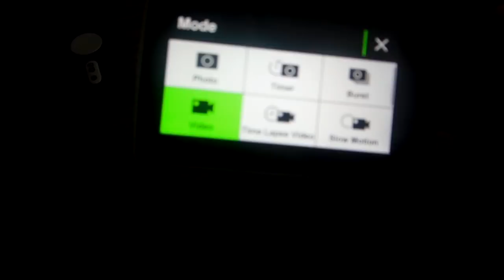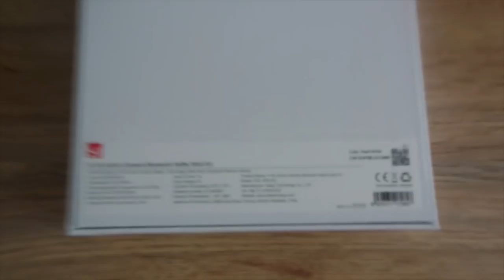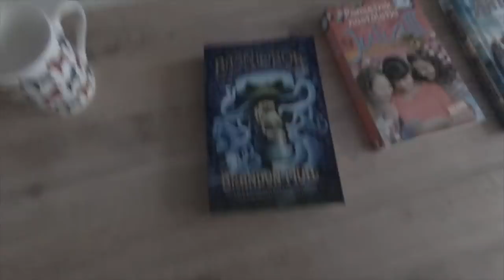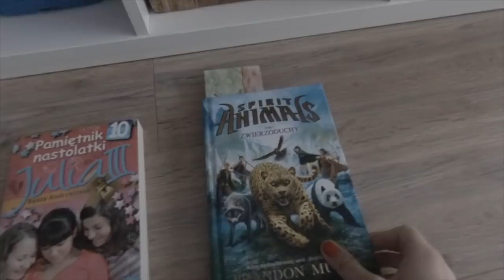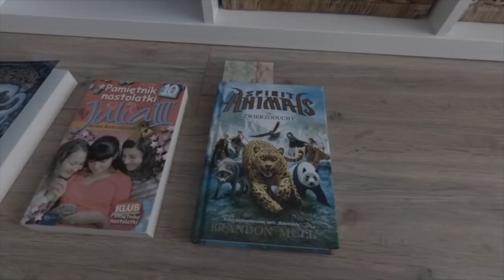Moje prezenty świąteczne 2018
Co myślicie o nowej jakości nagrywania? :)

Kamera: Aparat Nikon Coolpix, YI 4K Action Camera Kit
Program do robienia intro: keynote